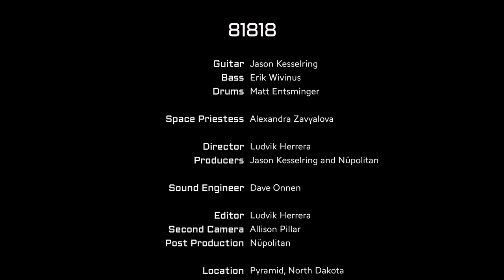"81818" Comets Ov Cupid Apocalyptic Space Rock at The Illuminati Pyramid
Jason Kesselring on guitar
Erik Wivinus on Bass
Matt Enstminger on Drums

Project 81818

Location: Safeguard Missle Complex (aka North Dakota Pyramid or “Illuminati Pyramid”) and RSL#3 Missle site. Both are now out of commission. Pyramid is in a state of ruin. Flooded and dangerous to walk amongst unattended.

Filmed by Drone camera and movie cameras by our friends at Nupolitan Recorded to 2 track. By Dave Onnen.

Music Performed: “81818”